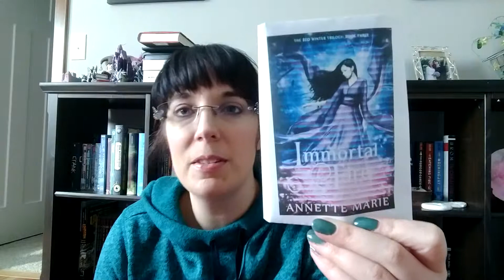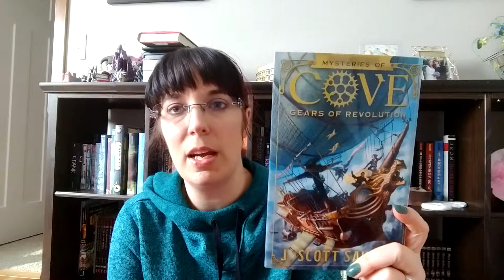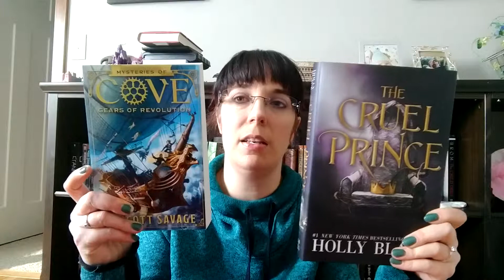Stacking the Shelves - 1/27/18